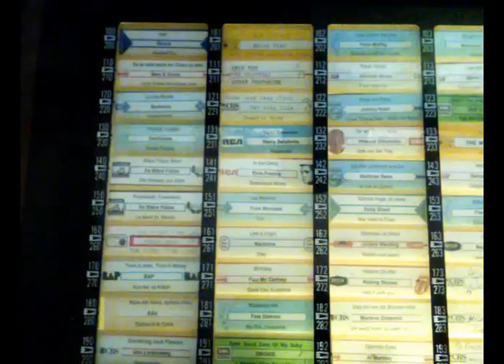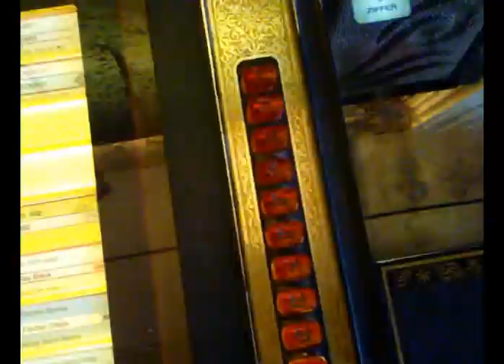Unsere Musikbox in der Auberge van Beethoven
Dies ist die Musikbox, eine Rock-Ola, hier bei uns in der Auberge van Beethoven. In diesem Video zeige ich euch mal wie diese Musikbox funktioniert.